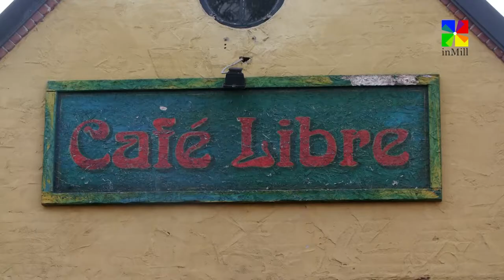LOM Herfstgasten IBN